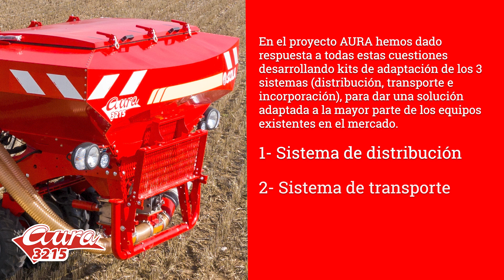Tolva frontal AURA - características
Descubre las características de nuestra tolva frontal AURA 3215

4INBOON0Q9EJJJWD